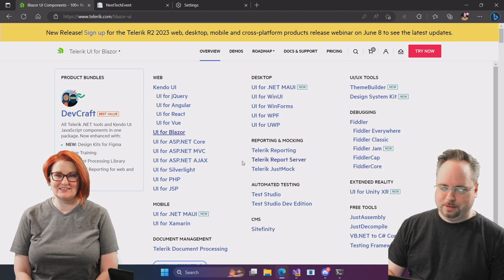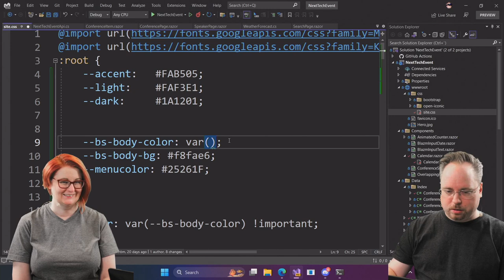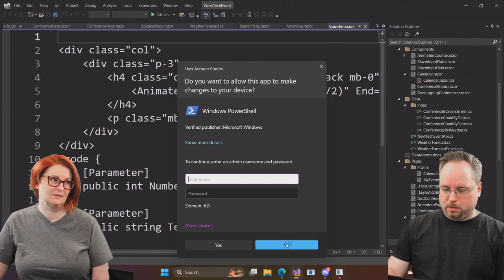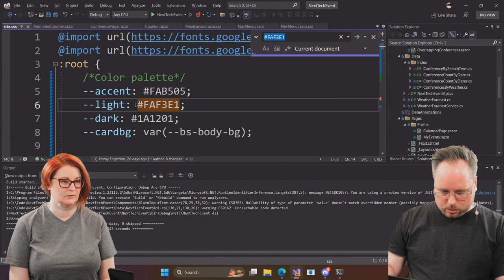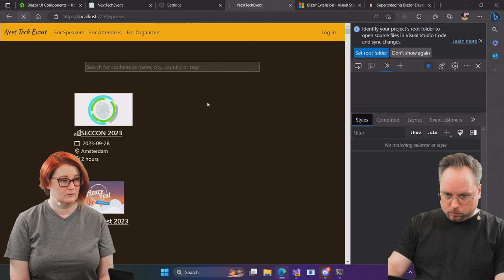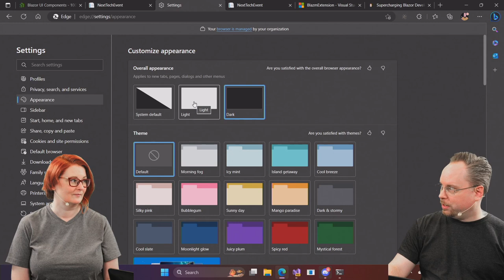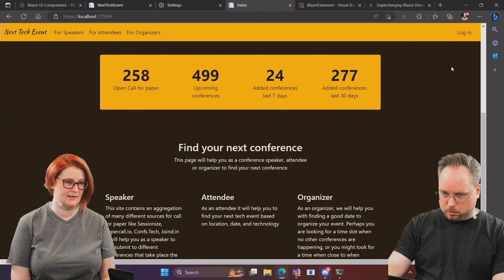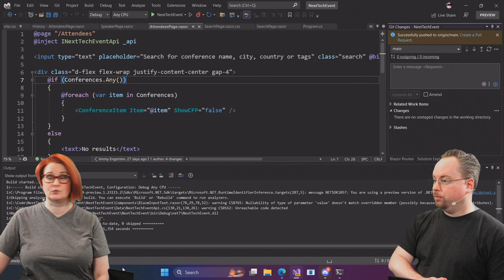Refining Themes & Introducing Contextual Search in 'Next Tech Event' with Blazor & RavenDB | Part 19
Dive into Part 19 of our ongoing project, "NextTechEvent", a unique platform dedicated to connecting speakers, organizers, and attendees with the next big tech event.

In this stream, we reassess our color scheme and make significant progress in implementing the light/dark theme. Though not entirely finished, it's in a releasable state. We also introduce a contextual search function that includes speakers, attendees, and organizers. Finally, we explore our new rant mode scene, with a little help (and some fun failures) from Thindal and Jeff Fritz.